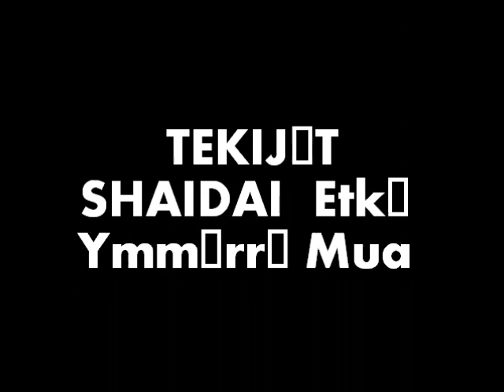SHAIDAI Etkö Ymmärrä Mua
SHAIDAI tuotosta 1987.